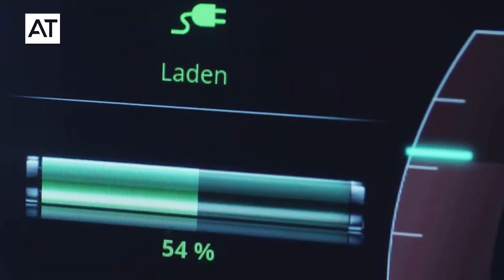CAMIÓN ELÉCTRICO | Eficiencia energética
Para conocer mejor la eficiencia energética de los camiones eléctricos, debemos conocer y compararlo con el motor de combustión.

David de Diego nos explica al detalle cómo de rentable es esta energía eléctrica y por qué es mejor que la generada por un motor de gasolina o diésel.

¿Necesitas renovar el CAP? Entra en este enlace y hazlo de la manera más cómoda